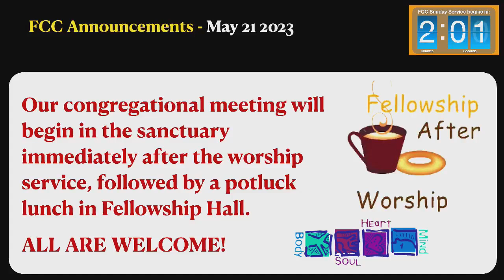FCC Sunday Service 5-21-23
This Sunday we will celebrate Pentecost a little early, with the Chancel Choir singing during its last Sunday service before summer break. Finn, Pat, and John Nichols will serve as readers, and Rev. Nancy will reflect on 1 Corinthians 12:3b-13 and Acts 2:1-11: The Wildness of the Spirit ... for the Common Good